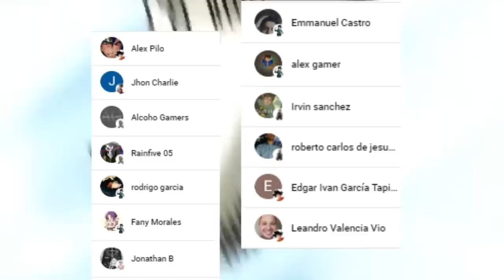ALL FOR ONE Roba el QUIRK de HAWKS 😱 Los HEROES Aun Tienen ESPERANZA ??? Boku no Hero Academia 385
HOLA AMIGOS LES TRAEMOS UN NUEVO VÍDEO ESTA VEZ LA REVIEW DEL MANGA 385 DE BOKU NO HERO ACADEMIA, DONDE VIMOS UNO DE LOS MOMENTOS MAS IMPRESIONANTES CON AFO ROBANDO EL QUIRK DE HAWKS